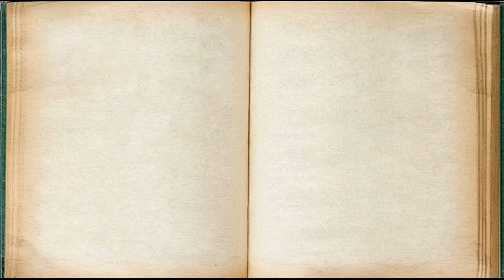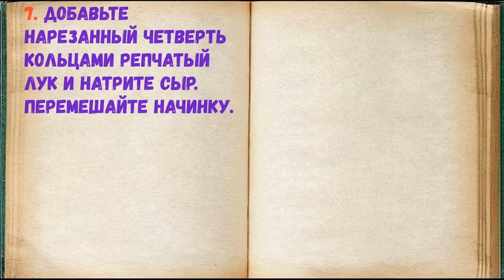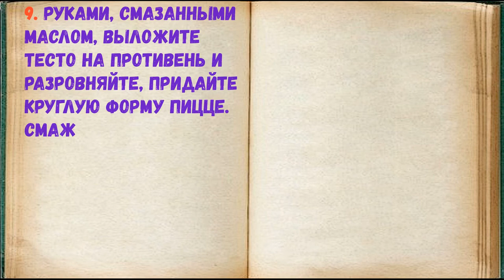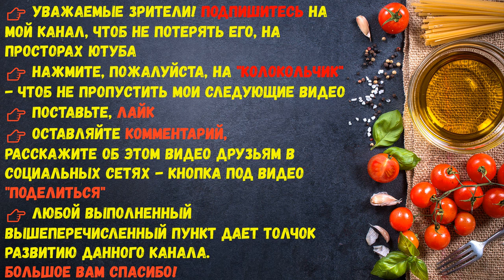Белая Пицца / Книга Рецептов / Bon Appetit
✅ Белая Пицца 👇

Ингредиенты:
*Вода теплая  — 200 Грамм
*Лук репчатый  — 60 Грамм
*Сыр  — 70 Грамм (твердый)
*Дрожжи спиртовые  — 12 Грамм (прессованные)

Для приготовления белой пиццы замесите дрожжевое тесто, а для начинки смешайте яйца, сметану, репчатый лук и натертый сыр. Получится мягкая, пышная и вкусная пицца.

👉 Пошаговое приготовление 👇

1. Подготовьте все ингредиенты.

2. Замесите тесто. В теплую воду добавьте дрожжи и сахар, размешайте.

3. Влейте растительное масло без запаха и еще раз перемешайте.

4. Всыпьте просеянную муку и соль.

5. Замесите мягкое тесто и скатайте в шар. Оставьте подниматься в теплом месте на 35-40 минут.

6. Приготовьте начинку. Вбейте яйца в миску, добавьте сметану, соль и перец по вкусу.

7. Добавьте нарезанный четверть кольцами репчатый лук и натрите сыр. Перемешайте начинку.

8. Тесто выросло и готово.

9. Руками, смазанными маслом, выложите тесто на противень и разровняйте, придайте круглую форму пицце. Смажьте пиццу белым соусом.

10. Выпекайте пиццу в духовке при температуре 220-230 градусов около 15-20 минут, пока не подрумянится.

11. Необычная и вкусная белая пицца понравится вам и вашим родным. Пицца готовится без кетчупа и без каких-либо продуктов красного цвета. Начинку приготовьте из сметаны, яиц, сыра и лука.